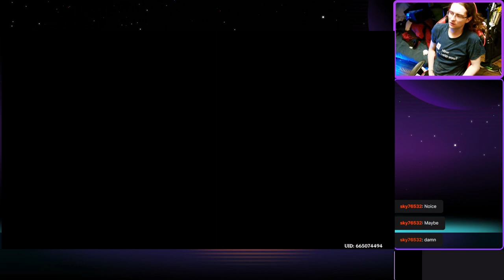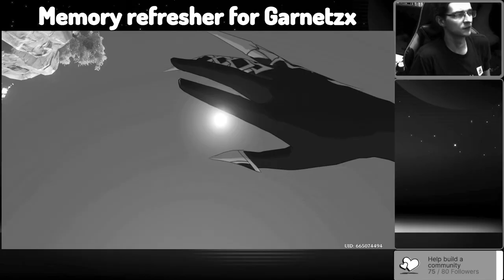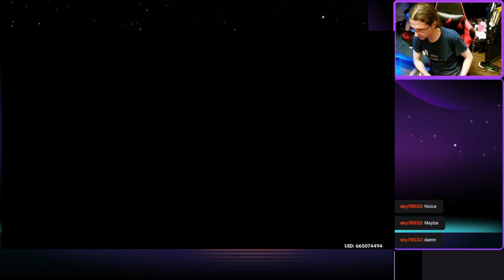ADEPTI BALLISTA REPAIR AND FETCH QUEST! - Garnetzx's Genshin Impact Livestream Highlight Edit #19